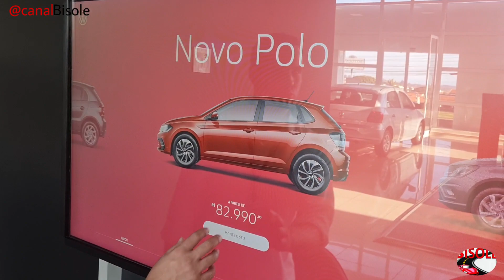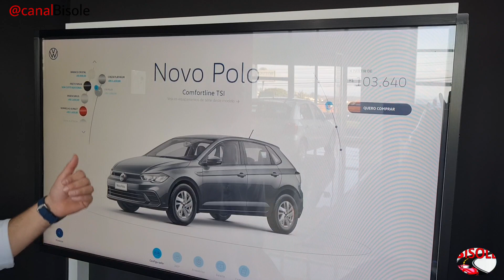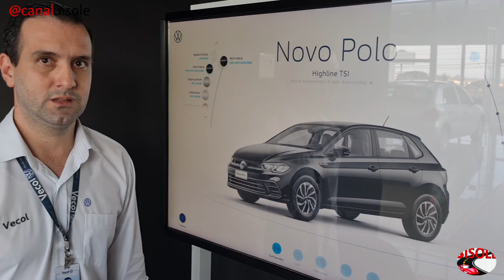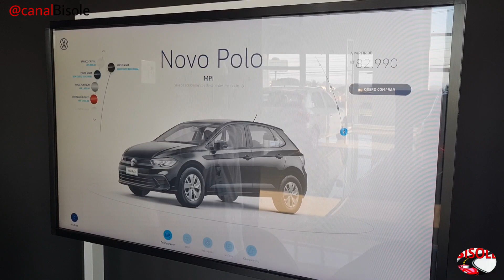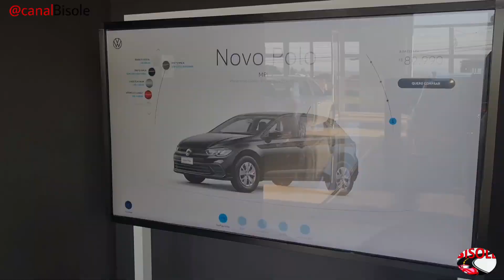Novo Polo 2023 | Pacotes | Versões | Preços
Oi meus amigos tudo bem com vocês, veja as informações do Novo Polo 2023 , versões e Preços.
Versões do Novo Polo
Polo MPI
Polo TSI
Polo Comfortline TSI
Polo Highline

Veículo apresentado na concessionária Volkswagen Vecol de Botucatu.